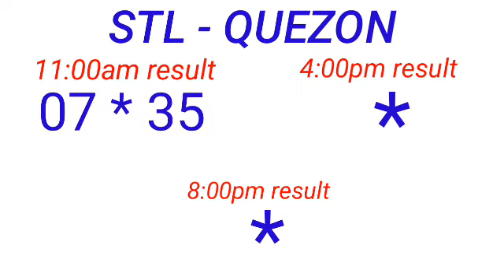STL - QUEZON May 2, 2023 1ST DRAW RESULT